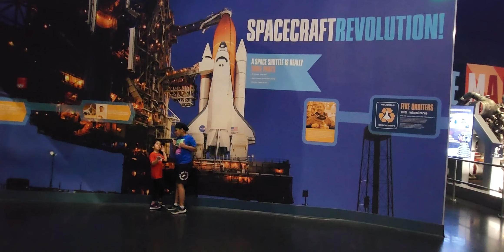Man Gun 🚀👩‍🚀🛰🌌 ‎@NASA's Kennedy Space Center (5)